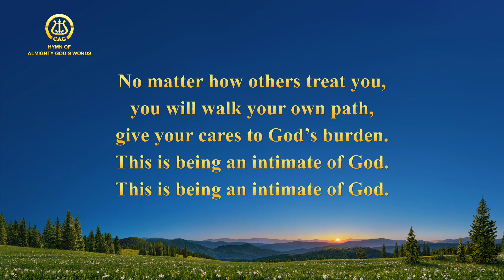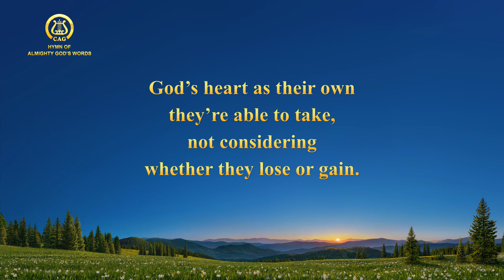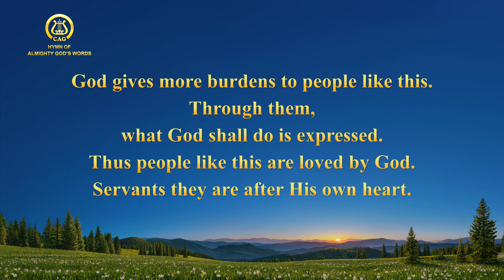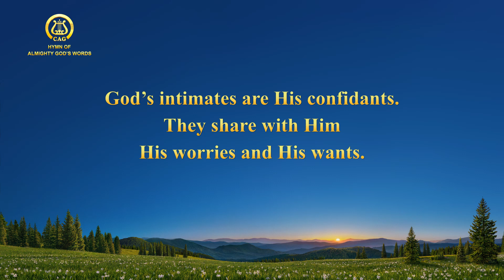2022 English Christian Song With Lyrics | "Only God’s Intimates Are Worthy of Serving Him"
Without God in our lives, we would never succeed. That is true. Join our study group now. Let us learn God’s words to get His help!

2022 English Christian Song With Lyrics | "Only God’s Intimates Are Worthy of Serving Him"

Those who serve God should be His intimates,
be loved by God and be loyal to Him.
Whether in front of or behind others you act,
God’s joy you are able to gain and you’ll stand firm before God.
No matter how others treat you,
you will walk your own path,
give your cares to God’s burden.
This is being an intimate of God.
God’s intimates are His confidants.
They share with Him His worries and His wants.
Though painful and weak, they could endure pain,
forsake what they love to satisfy God, to satisfy God.

God’s intimates are able to serve Him
’cause they’re given God’s commission and burden.
God’s heart as their own they’re able to take,
not considering whether they lose or gain.
Even without prospects, they’ll believe with a God-loving heart.
So this kind of person is called God’s intimate.

God gives more burdens to people like this.
Through them, what God shall do is expressed.
Thus people like this are loved by God.
Servants they are after His own heart.
forsake what they love to satisfy God, to satisfy God, oh.